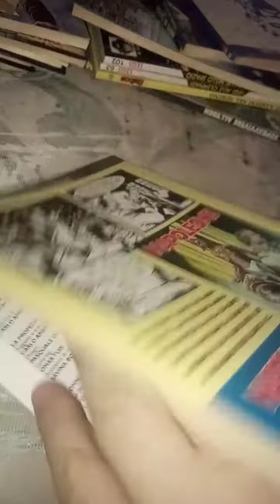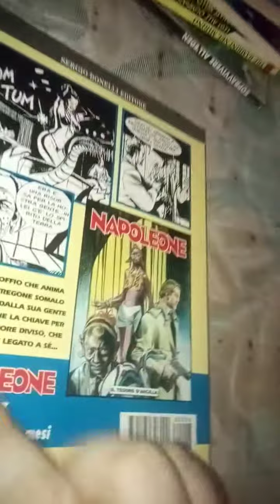Napoleone. n.6. La profezia del Merlo